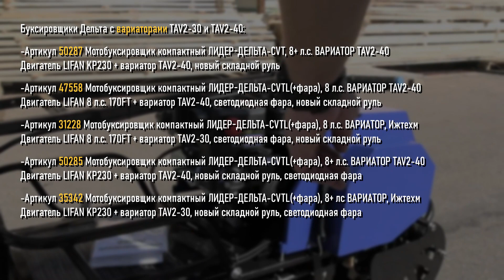Мотобуксировщики Ижтехмаш. Часть 2, серия Дельта-1.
мотомир.рф